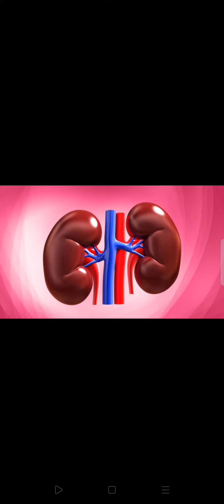أشياء تخرب لك الكلي احذروا منها.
حافظ _علي _كليتك